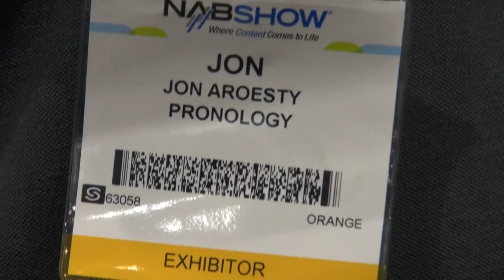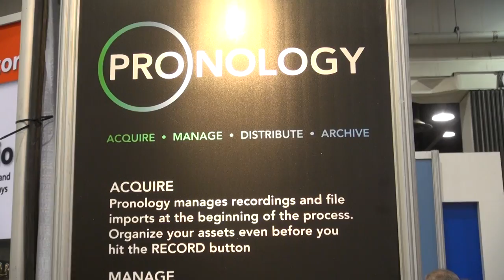BREAKING ALL THE RULES